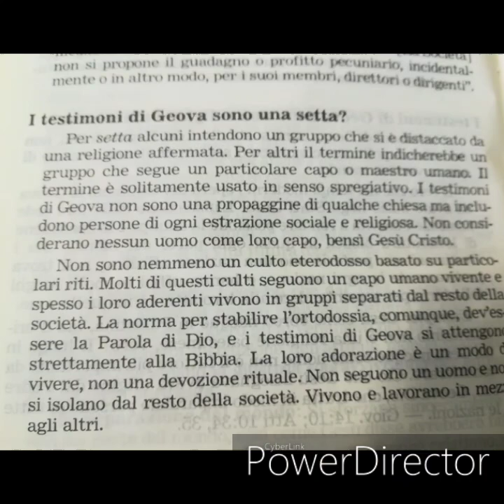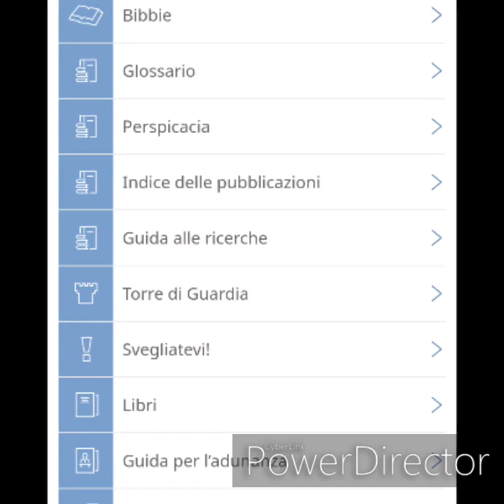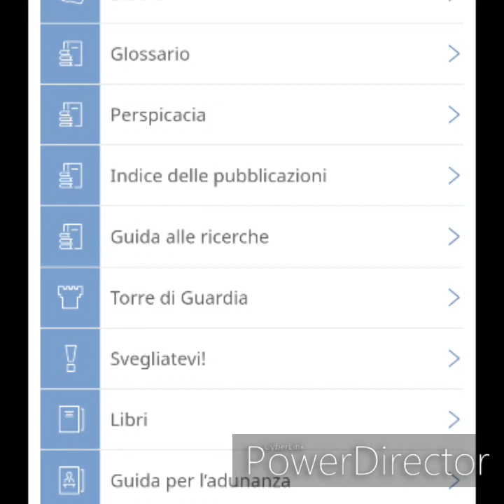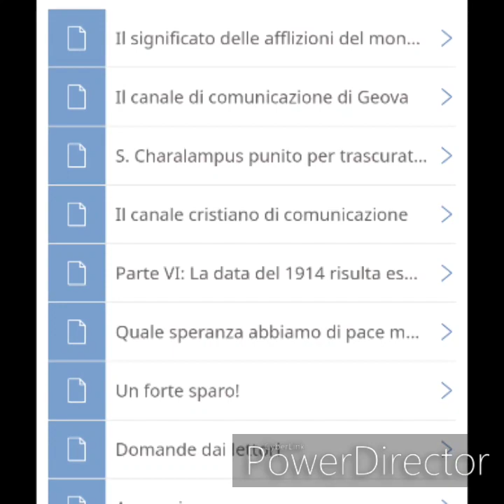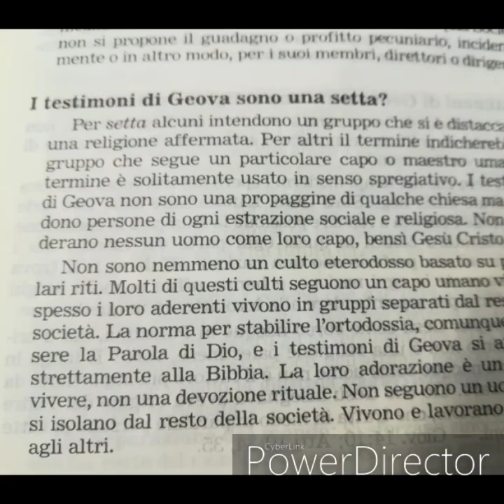I testimoni di Geova sono una setta?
A quanto pare ci sono delle contraddizioni tra le informazioni che i testimoni di Geova danno al pubblico e quelle interne...

Nel prossimo video esamineremo un altro aspetto dello stesso argomento.